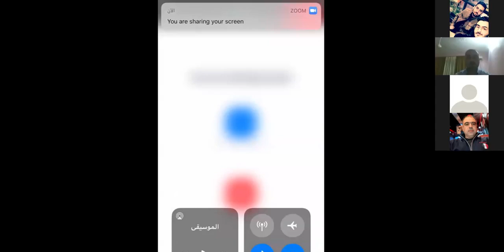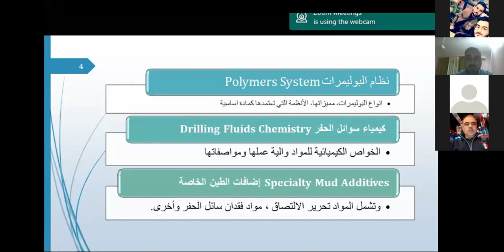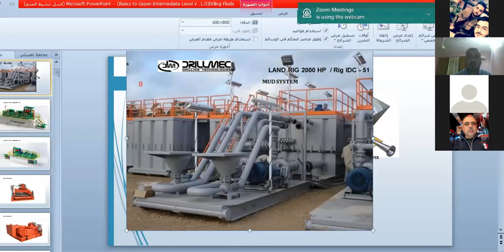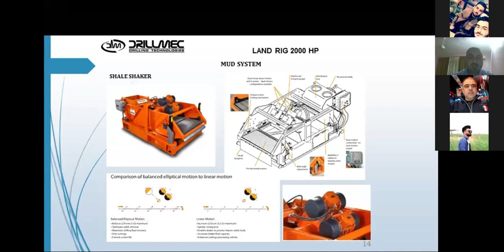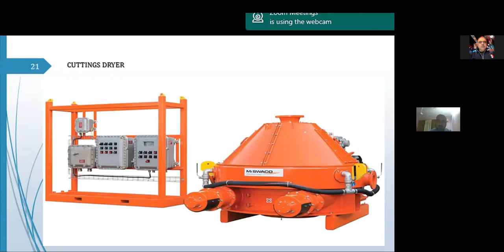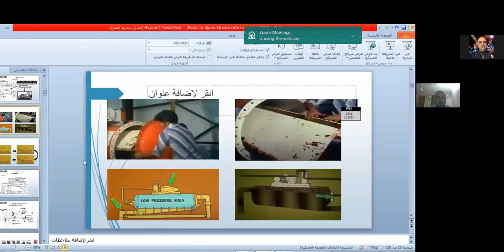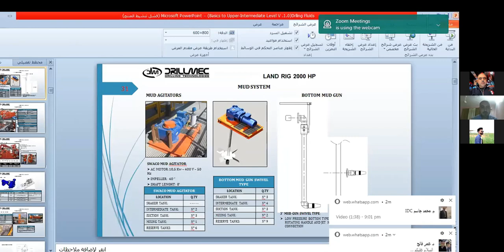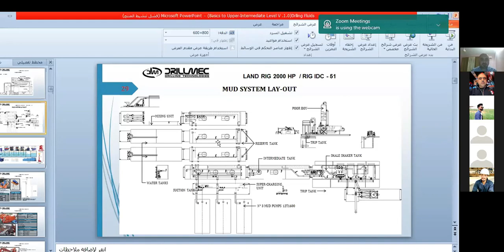Drilling Fluids Aws A Sadeq